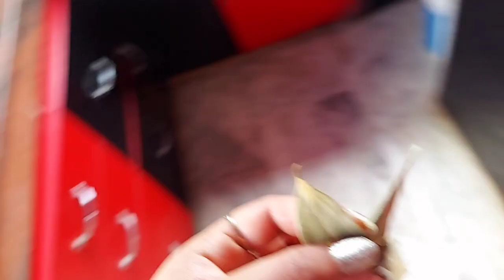आम लीची का सीजन आ गया | बहुत दिन बाद कटहल का सब्ज़ी बना 😁| vlog 92 | daily vlog | family vlog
26 may 2022

hit likes.

lots of ❤

@ home kitchen lifestyle

village life
couple vlog
poor couple life vlogs
love marriage ka 4 sal bad
trending video
kajal love mithun
love life vlog
kajal mithun
couple vlog
vlog video
vlogs
vijay riya vlog videos
vijay riya
delhi vlog
bihar ka vlog
bihar couple vlog
bihar family vlog
sas bahu vlog
sas bahu vlog video
bihar sas bahu vlog
intertening vlog
intertening vlog video
patna vlog
patna vlogger
patna ke vlog
saurabh joshi vlog
saurabh joshi vlogs videos
sunil guriya vlog
sunil guriya vlog video
vlog video
rahul mampi
love story
todays vlogs
todays vlog
tik tok video
moj video
tikki video
youtube vs tik tok
adnan roast
New roast
New vlogs
adnan ka video
roast adnan
tik tok videos
romantic video
couple romance
bihar couple vlog
intercaste marriage video
bhojpuri video
vlog
vlogs
cute couple
daily vlog
daily vlogs
love story
indian vlog
lifestyle vlog
indian girl lifestyle vlog
hindi vlog
indian
radhika real vlog
radhika real vlog youtube income
radhika vlog
radhika blog
radhika real vlog today
radhika real vlog home tour
radhika real vlog New video
radhika real life vlog
radhika real vlog first vlog
ayan mom and beauty blog
ayan mom and beauty vlogs today New